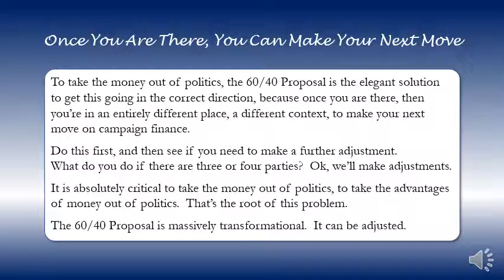Once You Are There, You Can Make Your Next Move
Policy Options
Money Out of Politics